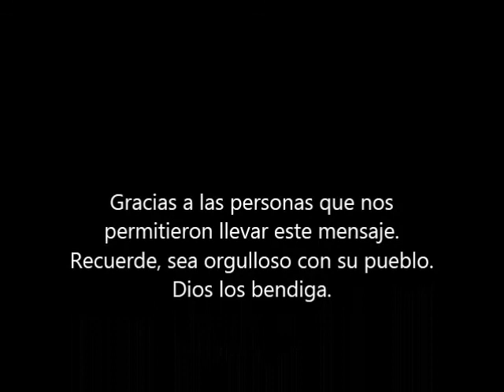Guayanilla Luiset Movie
Historia y Sociedad. No Windmar!!